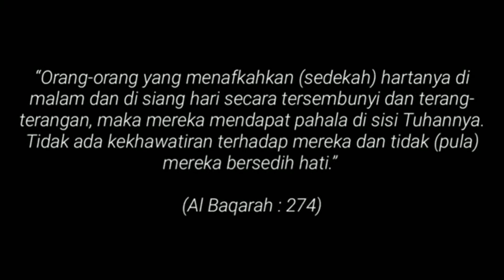SAMBUT HARI BHAKTI PEMASYARAKATAN KE-57, LAPAS BONDOWOSO LAKSANAKAN BHAKTI SOSIAL KEPADA MASYARAKAT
BONDOWOSO, Lapas Bondowoso memulai Jum’at Pagi (16/04) dengan kegiatan Bhakti Sosial dalam rangka memperingati Hari Bhakti Pemasyarakatan (HBP) ke – 57, kegiatan Bhakti Sosial ini dilaksanakan dengan cara membagikan bingkisan sembako kepada warga sekitar Lingkungan Lapas Bondowoso, terkhusus bagi warga yang kurang mampu.

Kegiatan ini dihadiri langsung oleh Kalapas Bondowoso beserta seluruh jajaran pejabat struktural dan pegawai Lapas Bondowoso.

Kalapas Bondowoso, Sarwito menyampaikan bahwa kegiatan Bhakti Sosial ini merupakan wujud Lapas Bondowoso peduli terhadap sesama dan juga sebagai cara dalam memeriahkan Hari Bhakti Pemasyarakatan (HBP) ke-57.